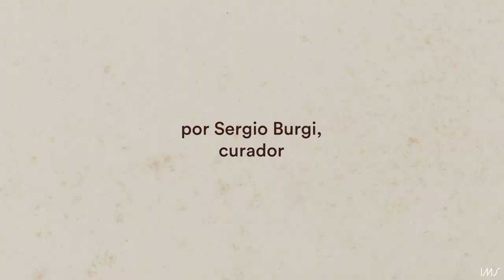Marc Ferrez: Território e Imagem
A exposição "Marc Ferrez: Território e Imagem" apresenta a extensa obra do fotógrafo realizada por todo o país ao longo de mais de 50 anos de sua atuação profissional, entre 1867 e 1923. Marc Ferrez (1843–1923) percorreu as regiões Nordeste, Norte e Sudeste como fotógrafo oficial da Comissão Geológica do Império do Brasil (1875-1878), e as regiões Sul e Sudeste como fotógrafo das principais ferrovias em construção e modernização naquele momento. Nascido e radicado no Rio de Janeiro, Ferrez documentou também intensivamente a capital do Império e seu entorno. Sua atividade profissional e criativa foi marcada pela busca permanente de inovações tecnológicas e de linguagem, em associação com grandes nomes da engenharia, da ciência e das artes.

A mostra, com mais de 300 itens do acervo do IMS e de outras instituições, incluindo fotografias e álbuns originais, negativos de vidro, estereoscopias, autocromos, câmeras e equipamentos fotográficos, documentos originais e correspondências, discute o papel da imagem fotográfica no processo de exploração do território nacional, em suas diversas regiões, e de sua construção e consolidação como ideia de nação, em especial durante o Segundo Império e início da República. E percorre, ao mesmo tempo, os diversos territórios da imagem explorados por Ferrez em sua prática profissional, da fotografia em colódio à fotografia colorida, ao cinema, à página impressa, e à comunicação visual de massa.

Em cartaz no IMS Paulista de 26 de março a 21 de julho de 2019